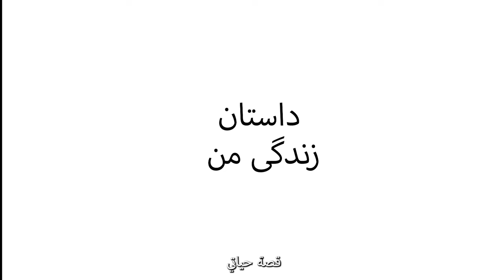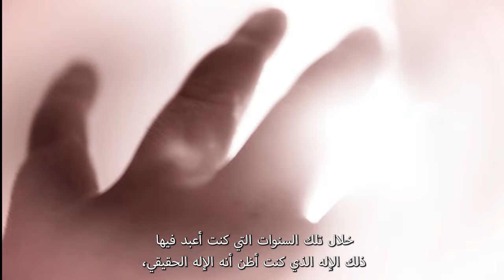هذه قصتي | اختبار الأخت رويا